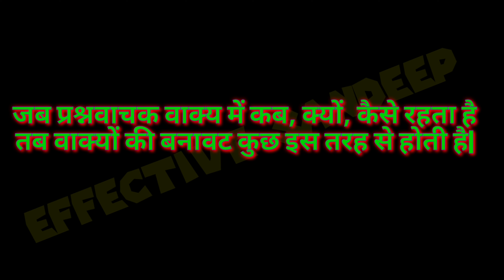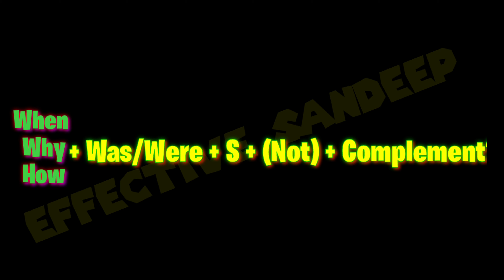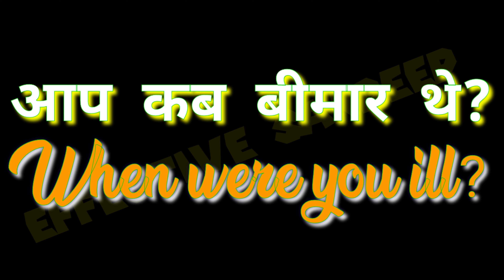Wh-family | interrogative sentences | use of was/were | was/were का सही प्रयोग Wh फैमिली के साथ